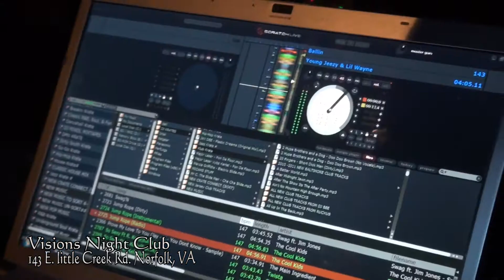Visions Night Club Promo1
Visions Night Club! 143 E. Little Creek Rd. Norfolk, VA...Every Tuesday thru Sunday make sure you stop by and party at the BIGGEST, HOTTEST, NIGHT CLUB Norfolk, Va has to offer! 6pm - 9pm Happy Hour Specials...9pm-2am Party time!!! The 757's best promoters under one roof! Vision's Night Club!